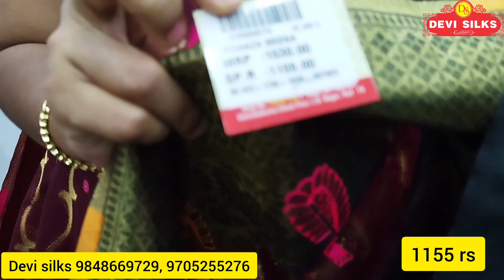Fancy organza sarees at low price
shop Address :

Devi silks

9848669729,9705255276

1st floor
shop no 118 & 119
Lpt market, chintalkunta check post
lb nagar hyderabad